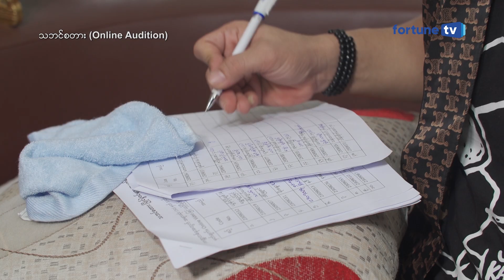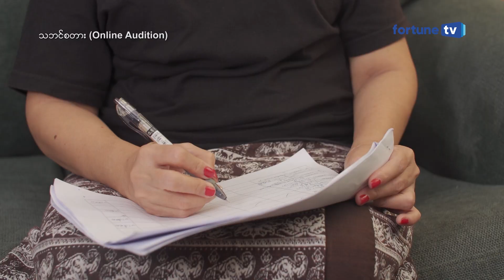သဘင်စတား Top 60 ပြိုင်ပွဲဝင်များ ရွေးချယ်ခြင်း Part 1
❝ သဘင်စတား ❞ Online Audition

💫 Online ကနေတစ်ဆင့် ဝင်ရောက်ယှဉ်ပြိုင်ထားကြတဲ့ သဘင်အနုပညာ ရွက်ပုန်းသီး ဝါသနာရှင်တွေထဲကမှ ကျားအယောက် - ၃၀ ၊ မအယောက် - ၃၀ ရွေးချယ်ပုံကို တင်ဆက်ပေးလိုက်ပါတယ်။
ဘယ်သူတွေက စကာတင်စာရင်းထဲမှာ ရွေးချယ်ခံရမလဲ ❓